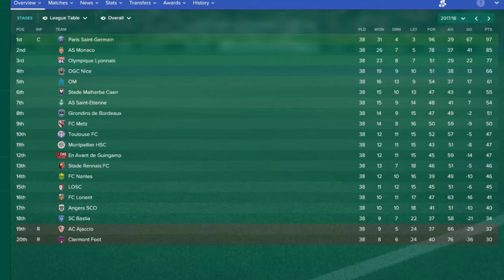Ligue 1 2017/2018 (Winner, Best player, Scorer, Best Team) FM 2017